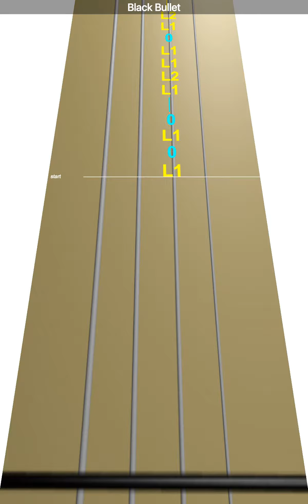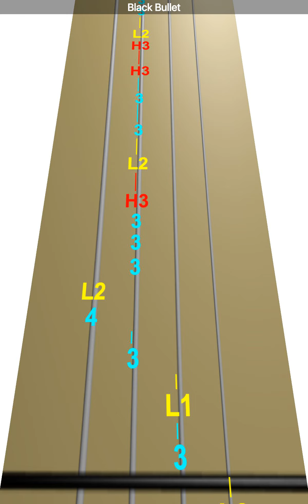Learn Black Bullet on Violin - How to Play Tutorial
Use this video to learn how to play Black Bullet on the violin.